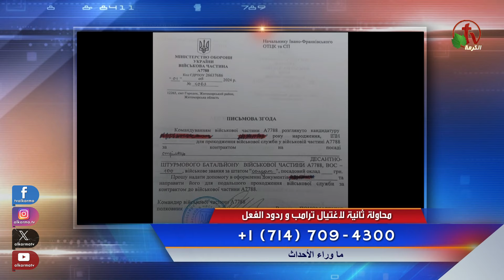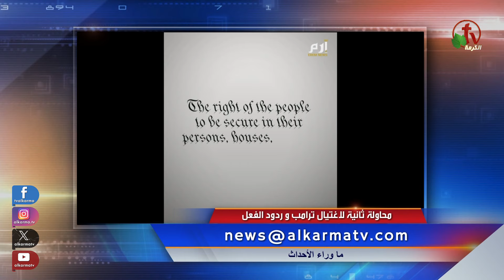ما وراء الأحداث مع د. منى رومان|| محاولة ثانية لاغتيال ترامب -16 سبتمبر 2024- قناة الكرمة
مباشر قناة الكرمة - 16  سبتمبر 2024|| إعداد وتقديم: د. مني رومان
محاولة ثانية لاغتيال ترامب وردود الفعل

Live on Alkarma TV Network - Sep. 16, 2024
Second Attempt to Assassinate Trump and Reactions

presented by Dr. Mona Roman